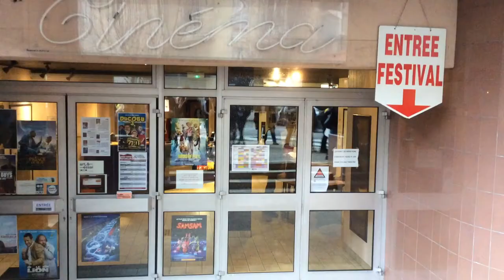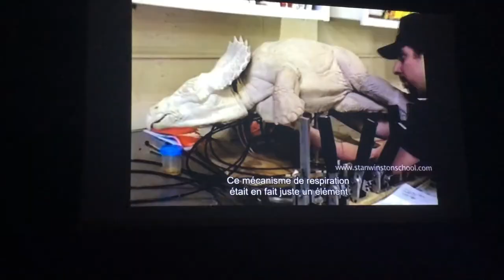E-STAFF Annonay 2020 student report#8